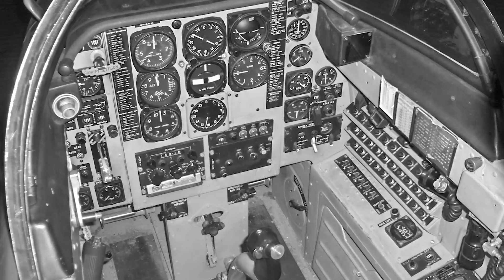The Strange Jet that Carried Bombs Heavier Than Its Tiny Engines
In the wake of World War 2, Italy faced the immense challenge of rebuilding its shattered economy.

Amidst this struggle and with limited funds, the Aermacchi aviation company developed the MB-326 jet trainer, a one-stop-shop for training all the Italian pilots of the late 20th century. Sleek and versatile, this low-wing, all-metal jet came with very simplified controls and avionics and featured a tandem cockpit under a bubble canopy, providing pilots with unparalleled visibility.

But the MB-326 was not just a trainer. If adjusted, it could very well compete with other jet-engined models of the era.

With the capability of carrying a few 250 or 550-pound bombs, 68-millimeter rocket launchers, and, most importantly, powerful twin 30-millimeter autocannons with 300 rounds, its firepower was nothing short of impressive for the over ten nations who acquired it.

During a dramatic showdown with Soviet-backed forces, the MB-326 proved its might by taking down not one but two Sukhoi Su-24 tactical bombers, completing its transformation from a humble trainer into a powerful striker.